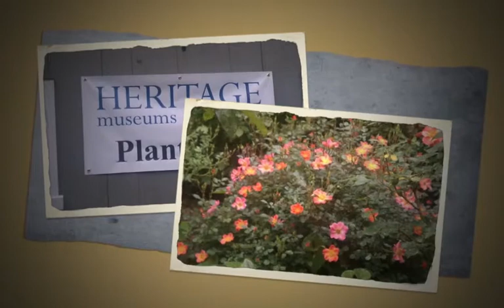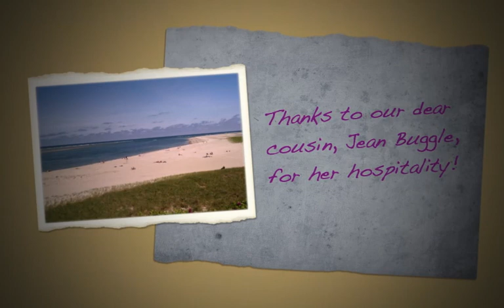Cape Cod in May with Cousin Jeanie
A slideshow of beautiful photos I took while at Karen's cousin Jeanie's house in East Falmouth, MA.  Jean was a wonderful hostess and took us to the Heritage Gardens and Museums in Sandwich, MA, Town of Chatham and to Hyanis for the biggest lobster rolls I have ever seen!